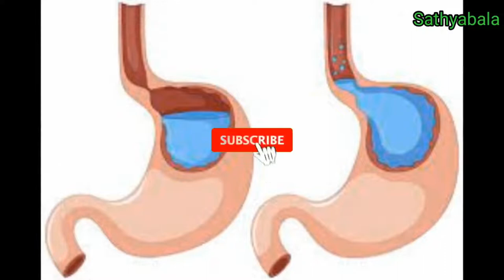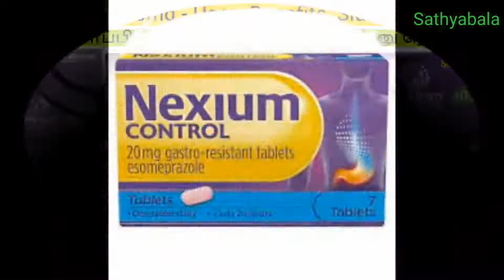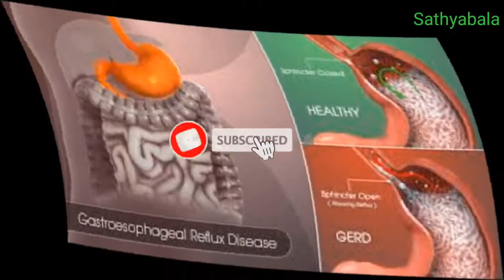nexpro 40, nexpro 40 mg, nexpro 40 mg tablet uses, nexpro 40 mg tablet uses in tamil, nexpro 40 cap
nexpro 40
nexpro 40 mg
nexpro 40 mg tablet uses
nexpro 40 mg tablet uses in tamil
nexpro 40 medicine
nexpro 40 capsules
nexpro 40 mg tablet
nexpro 40 how to use
nexpro 40 price
nexpro 40 review
nexpro 40 tamil
nexpro 40 cap
Esomeprazole capsules
Esomeprazole 40mg
Esomeprazole tablets ip 40 mg
Esomeprazole 20 mg
Nexium 20mg
nexium tablet
nexium 24 hours
nexium capsules
nexium injection
nexium 20 mg tamil
nexium 20 mg tablet
nexium 20 mg uses in tamil
nexium 20 mg use
nexium 20 mg side effects in tamil
nexium 20 mg side effects
nexium hp7
nexium heartburn
nexium how to take
nexium hair loss
nexium hp7 reviews
nexium how does it work
nexium how it works
nexium hp7 when to take
nexium horse dose
nexium hp7 pack
nexium sachets how to use
nexium gastritis
nexium generic
nexium generic name
nexium gallbladder problems
nexium side effects
nexium side effects long term
nexium secta
nexium shampoo
nexium 10mg sachet for babies
nexium medicine for stomach
nexium 5 mg sachet how to use for babies
nexium 40 mg
nexium 40 mg benefits
nexium 40 mg side effects
nexium 40 mg uses in tamil
nexium 40 mg side effects in tamil
nexium 40 mg tamil
nexium 40 mg esomeprazole
nexium 40 mg tablet
esomeprazole 20 mg uses
esomeprazole 40 mg uses
esomeprazole 20 mg uses in tamil
esomeprazole 40 mg uses in tamil
esomeprazole 20 mg benefits
esomeprazole 40 mg benefirs
esomeprazole 20 mg side effects
esomeprazole 40 mg side effects
esomeprazole 20 mg side effects in tamil
esomeprazole 40 mg side effects in tamil
esomeprazole and domperidone capsules
esomeprazole gastro resistant
esomeprazole magnesium
esomeprazole tablets ip
esomeprazole 40 mg gastro - resistant tablets
esomeprazole and sustained release
esomeprazole magnesium tablets nexpro 40
Healer baskar
Healer baskar